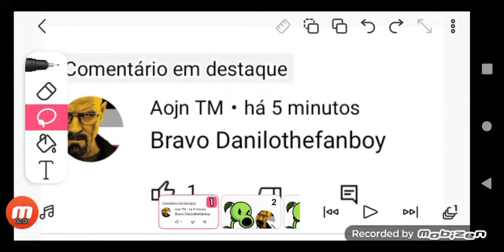i not mad